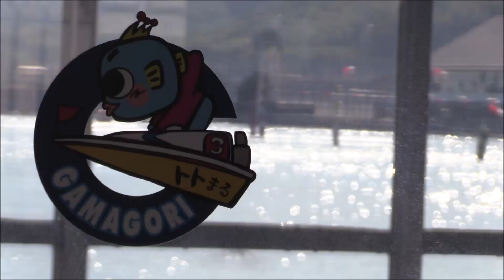【日本モーターボート選手会会長杯争奪戦】5日目、得点率上位6名を紹介します！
【日本モーターボート選手会会長杯争奪戦】5日目
得点率上位6名の様子をお届けします！